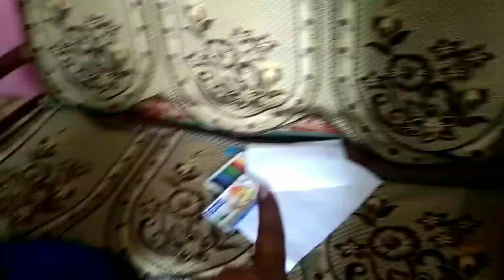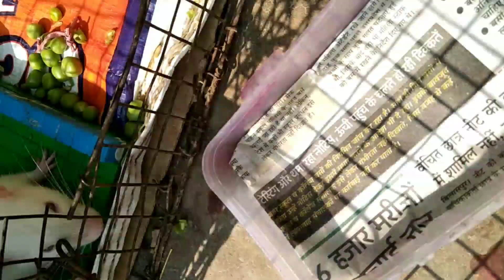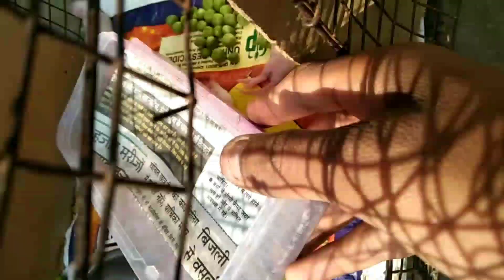गर्मी सीजन बर लाला के लिए बेड बनाए हव 🥰//@cgvloggersantoshi